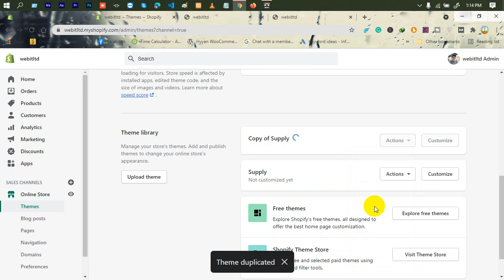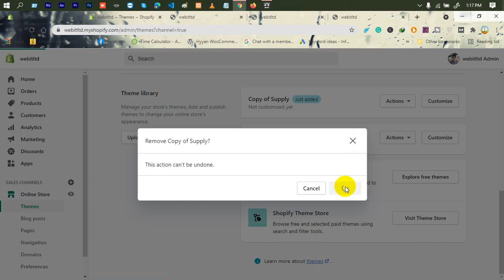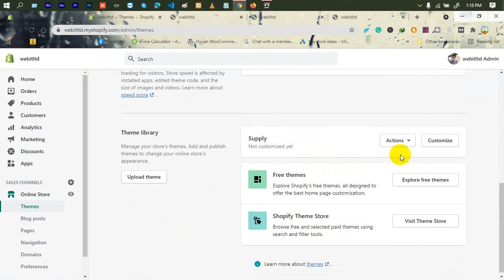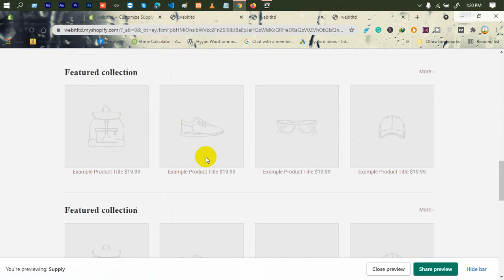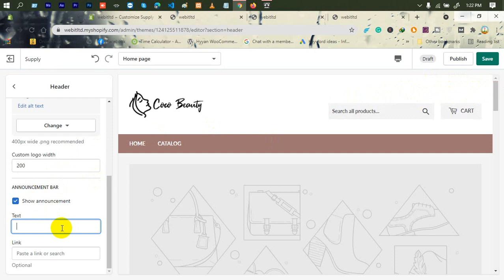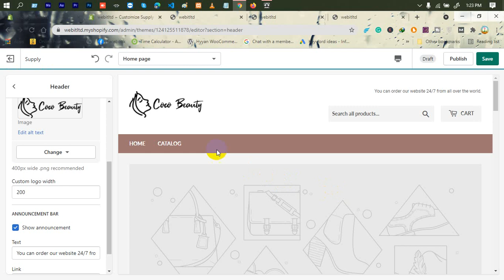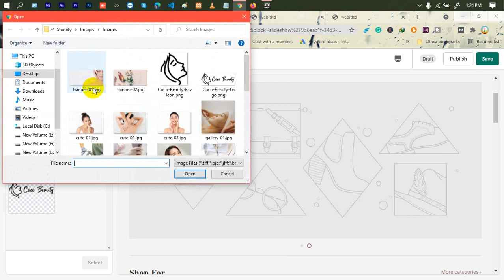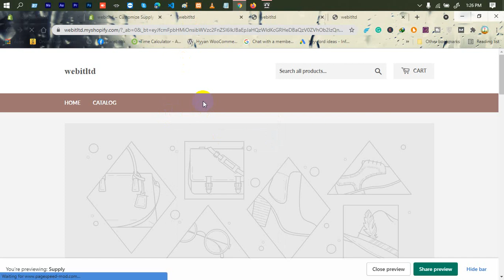Shopify Tutorial For Beginners (A to Z) | Part-6 | Supply Free Theme Customization | Bangla Tutorial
In Shopify Tutorial For Beginners (A to Z), Supply Free Theme Customization Bangla Tutorial is another part of Web IT LTD.

Shopify tutorial you can find out on youtube a lot but special this is the best tutorial. If you want to learn from basic to advance you have to learn from here.

***  WARNING ***